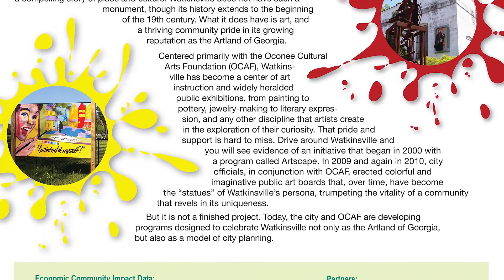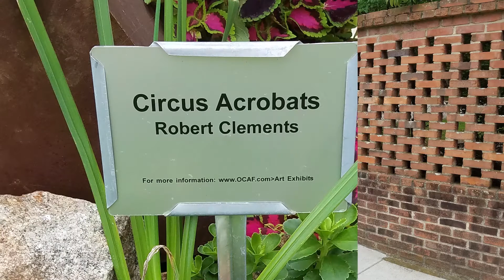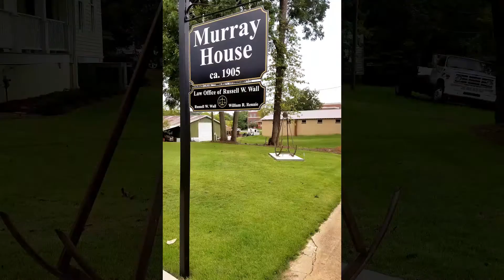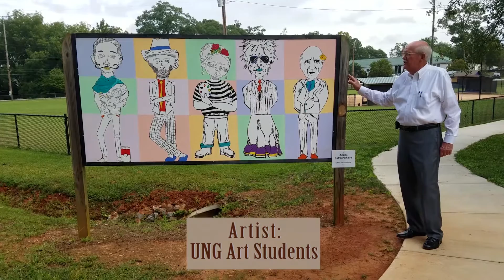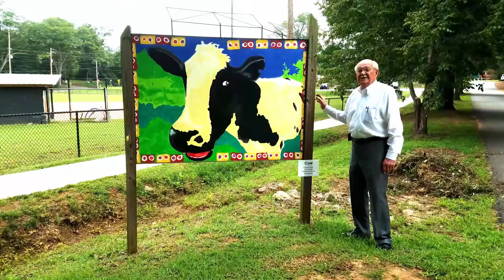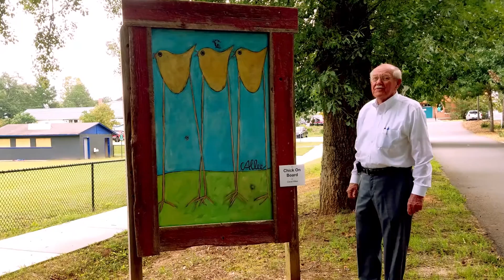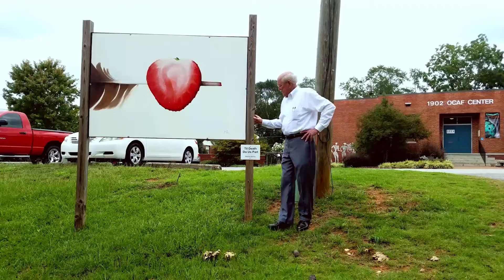Watkinsville - The Artland of Georgia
This is an overview of the art program developed by the City of Watkinsville in cooperation with the Oconee Cultural Arts Foundation (OCAF). Mayor Charles Ivie provides a glimpse into what is necessary to make art come alive in cities across the state while displaying some of the art pieces that make up the public art scene of Watkinsville.